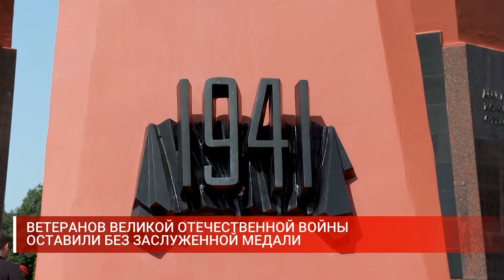ВЕТЕРАНОВ ВЕЛИКОЙ ОТЕЧЕСТВЕННОЙ ВОЙНЫ ОСТАВИЛИ БЕЗ ЗАСЛУЖЕННОЙ МЕДАЛИ